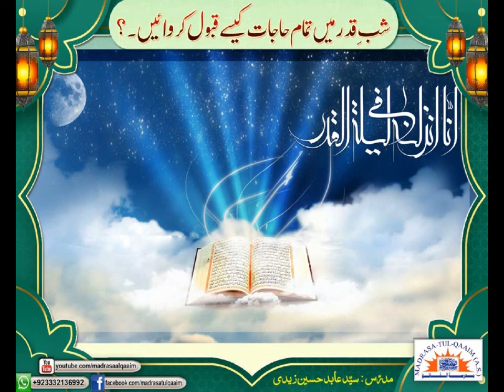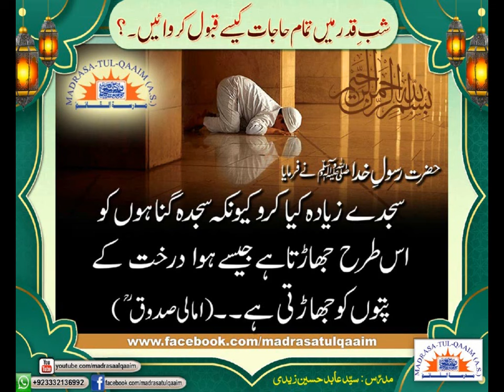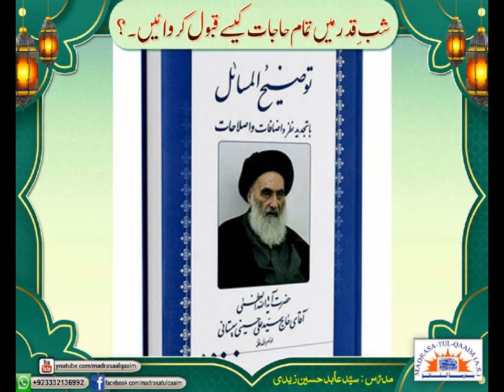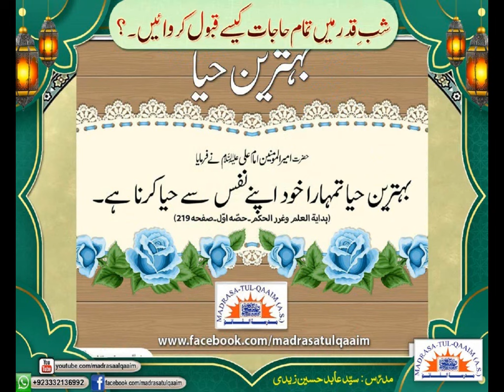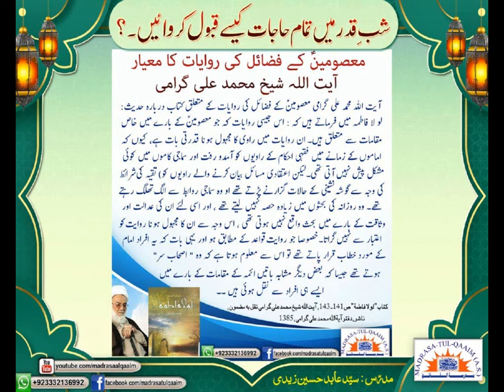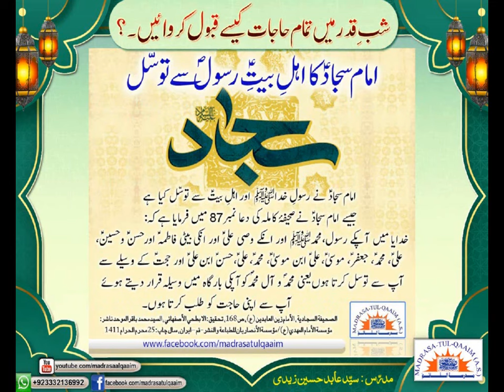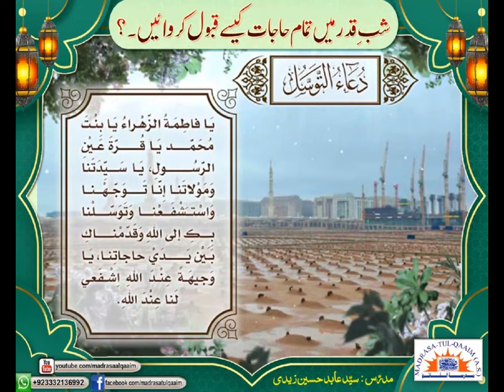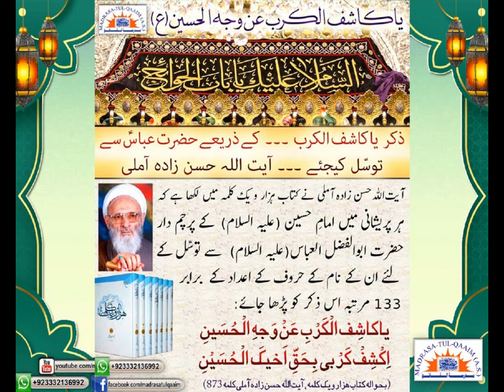شب قدر میں تمام حاجات کیسے قبول کروائیں۔؟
Shab e Qadr mei tamam hajaat kaisay qubool karwaen
Regards.,